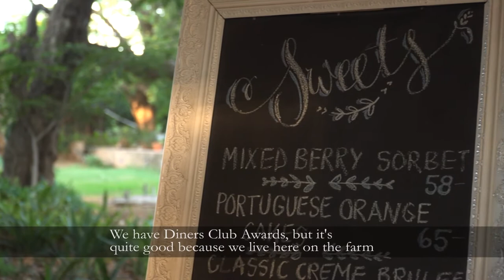Forti visits the Silver Orange for DeKat TV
An interesting look at the fascinating Silver Orange retaurant at Hartebeespoort with its owner Leon, and a lovely recipe.